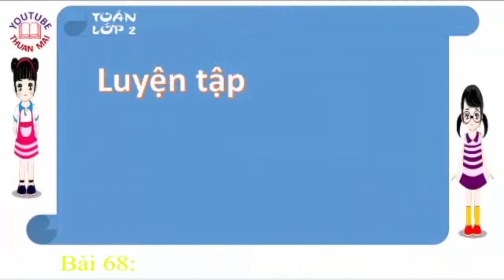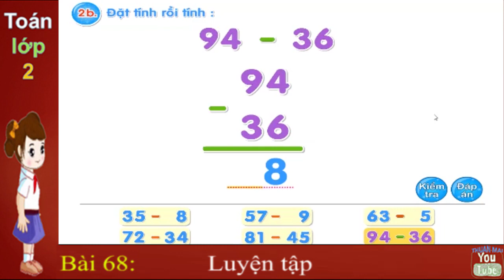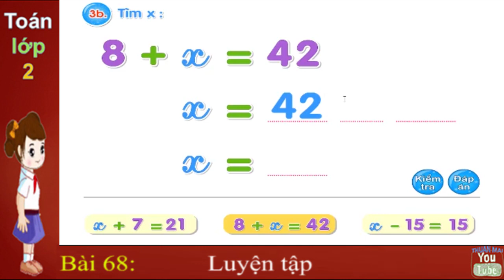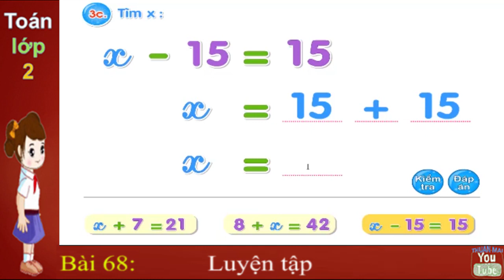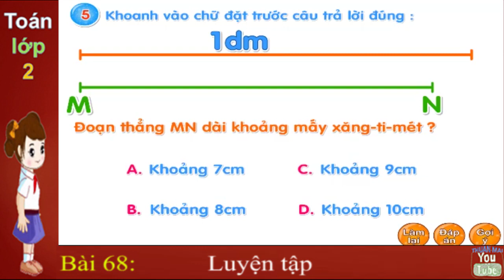Toán lớp 2, Luyện tập, thuan mai,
68, Toán lớp 2,  Luyện tập, thuan mai,